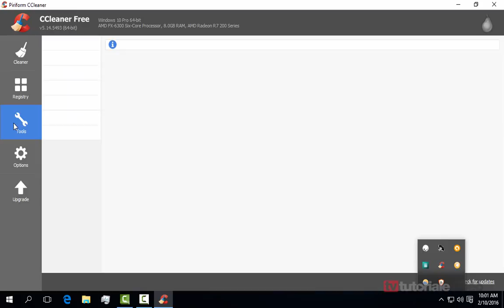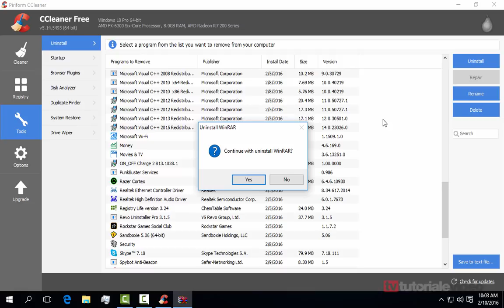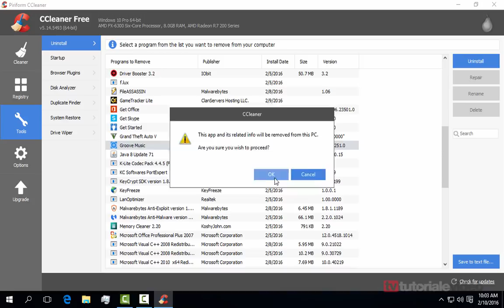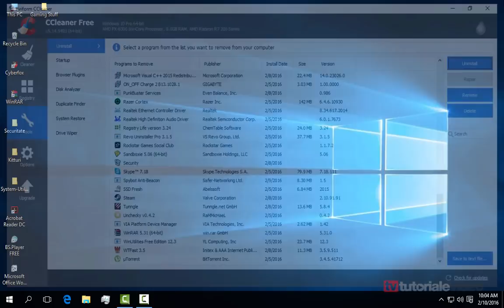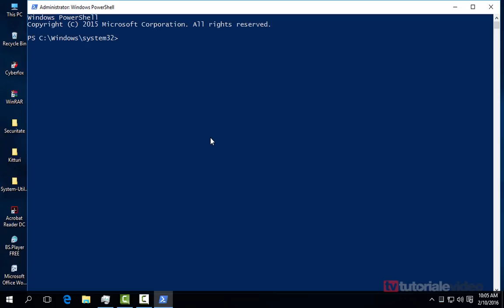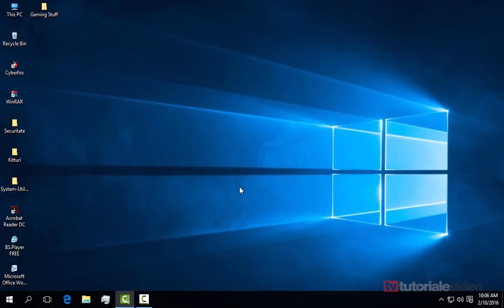Cum dezinstalam aplicatiile implicite din sistemul de operare Windows 10